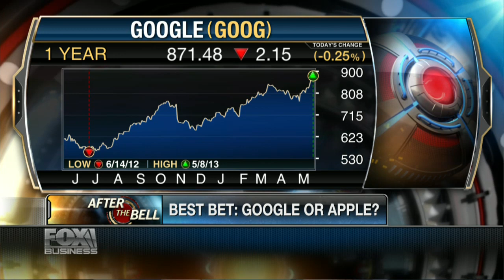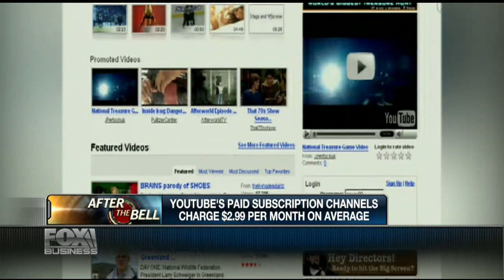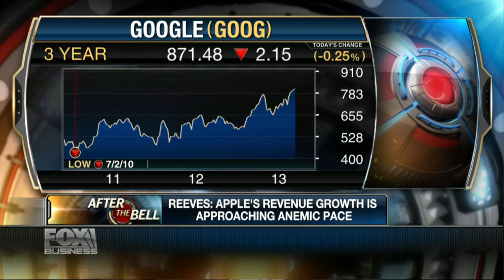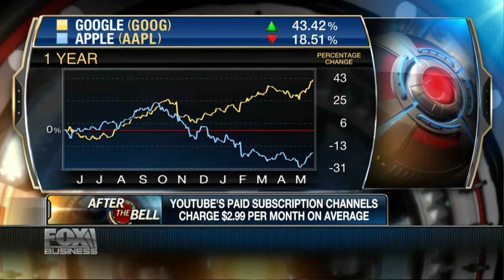Sell Apple, Buy Google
Jeff Reeves of InvestorPlace.com visits Fox Business Network on May 9, 2013, to talk with Liz Claman about why Google stock is still a buy after its run... and Apple stock is a sell.